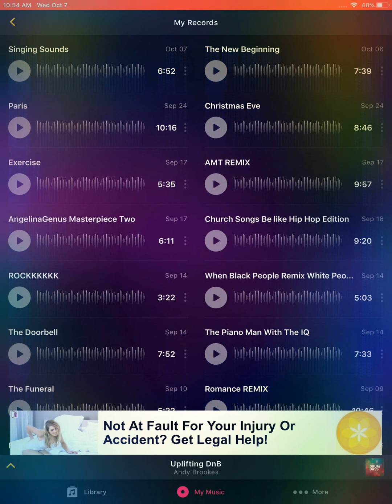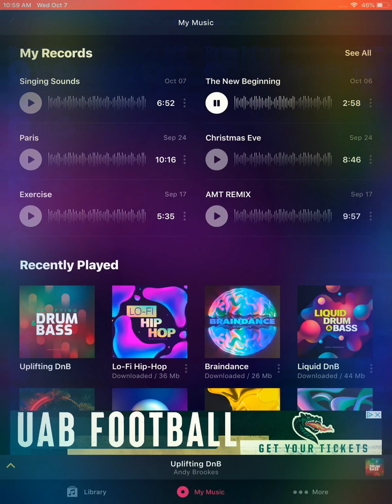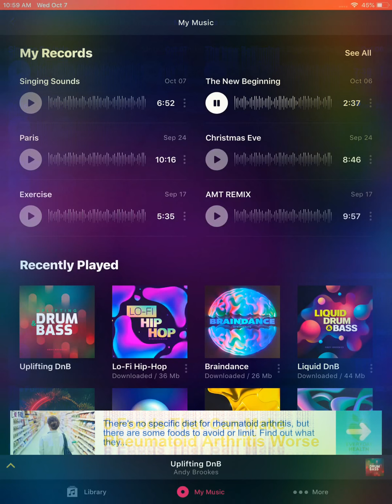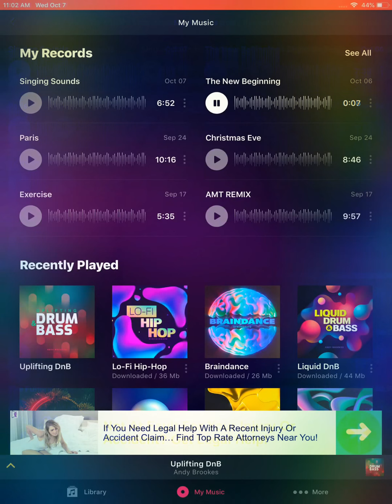“The New Beginning”🛣🎶🛣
Hoe I Made The BEATS: Groovepad